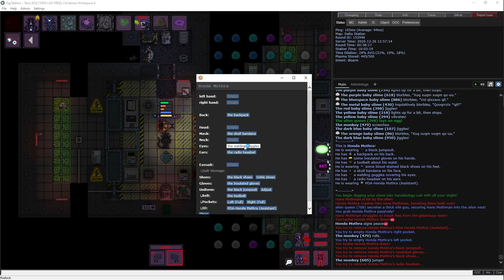XenoQueen SS13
my hand is finally kinda better so videos again :crab:

Three quarks in a row from endless space 2
can you guess what game ive been playing recently :honk: